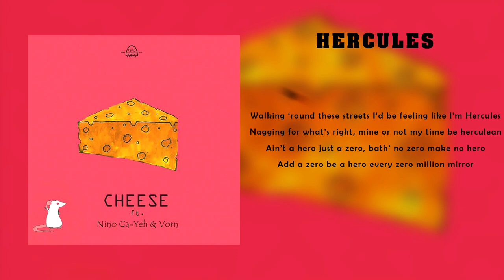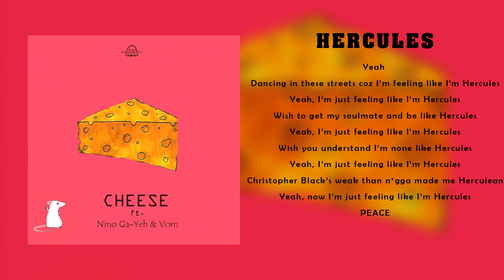Nino Ga-Yeh - Hercules (Lyric Video)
Life is full of highs and lows—valleys and peaks that will put your determination to the test and drive you to overcome obstacles—and the lessons you'll learn along the way will only make you more robust and better. A strong intellect is never distracted.

Song: Hercules
Artist: Nino Ga-Yeh
Genre: Hip Hop
Writer: Nino Ga-Yeh
Record Label: Ghost Musiq Records